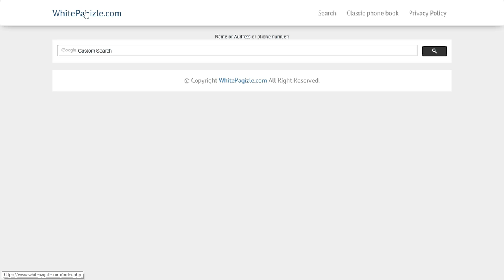411 Directory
telephone book